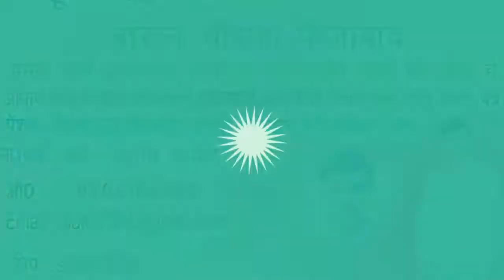SANTOSH KUMAR SAHU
barun chouraha faizabad